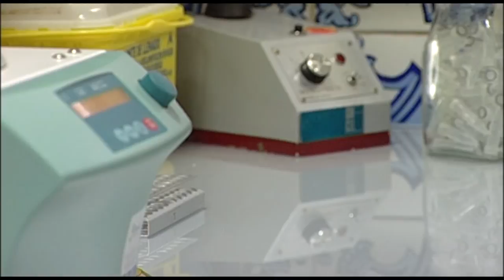Fontilles, un espacio donde tratar a los enfermeros de lepra | Cecova TV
La lepra es una infección crónica que afecta, principalmente a los nervios periféricos. Entre su sintomatología se encuentran las úlceras cutáneas o la falta de sensibilidad en la piel, sobre todo en las extremidades. En los países desarrollados está prácticamente erradicada. Fontilles, en Alicante, lleva más de 100 años luchando contra esta patología y actuilamente en el sanatorio atienden a una treintea de pacientes afectados por lepra. En Fontilles se ha celebrado el 57 Curso internacional de leprología.